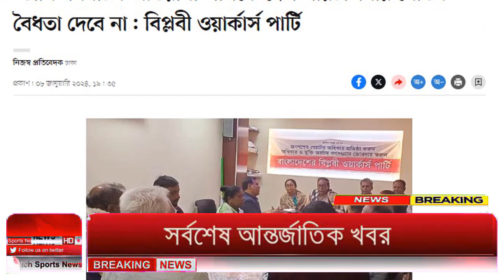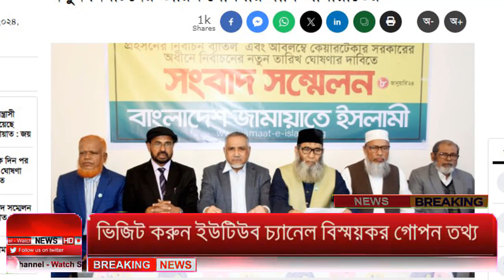Ajker Bangla Khobor 09 Jan 2024 | Bangladesh Letest News | Somoy Sangbad News | Bangla News Today